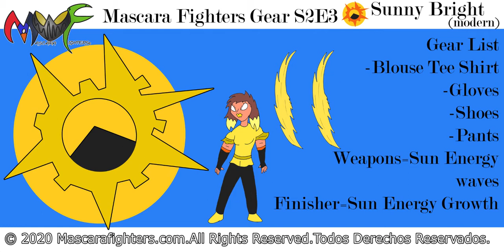Mascara Fighters Gear S2E03 Sunny Bright modern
Mascara Fighters Gear S2E03 Stars Sunny Bright modern and covers her gear/suit/weapons and finisher as a character in the Mascara Fighters Universe.
Mascara Fighters Gear S2E03 cubre el look,las armas y attaque final de Sunny Bright modern.